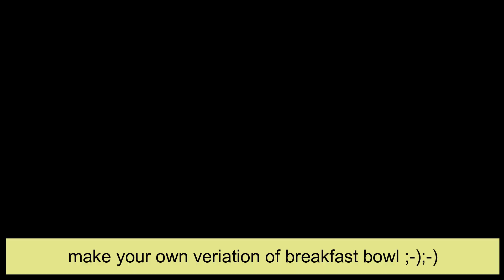3 breakfast smoothie bowl recipe for weight loss hindi | quick and easy breakfast smoothie bowl diet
अगर आपको रेसिपी में इस्तेमाल की गई कोई सामग्री नहीं मिलती है, तो आप उन्हें मेरे अमेज़ॅन स्टोर से ऑनलाइन खरीद सकते हैं

Servings - for 2-3 person

Ingredients

smoothie 1 - banana apple smoothie bowl
2 banana
1/2 cup apples
1/2 cup chopped pineaaples
4 almonds
1 tbsp honey
1/2 cup chilled milk

decoration
pineapples,banaba,strawberies,crushed degestive biscuits,chopped almonds,chia seeds

smoothie 2- purple smoothie bowl

2 banana
1/2 cup black grapes
1/2 cup strawberries
1/4 cup apples
1/4 cup beet
4 almonds
1 tbsp honey

decoration
strawbery,pineapple,banana,crushed digestive biscuits,chia seedsalmonds

smoothie 3 - chocolate banana smoothie bowl

2 banana
3-4 chopped sapota(chikoo)
2 tsp cocoa powder
1 tbsp peanut butter
1/2 cup milk
4 almonds
2 tbsp honey

decoration
banana,strawberies,crushed digestive biscuits,chopped dark chocolates,whole wheat chocos